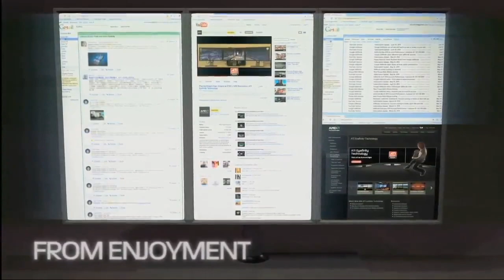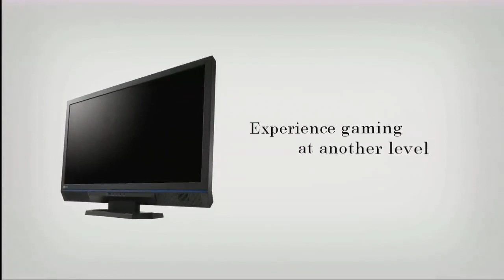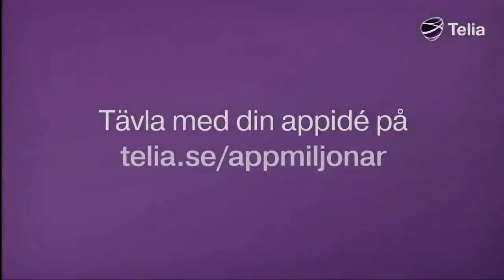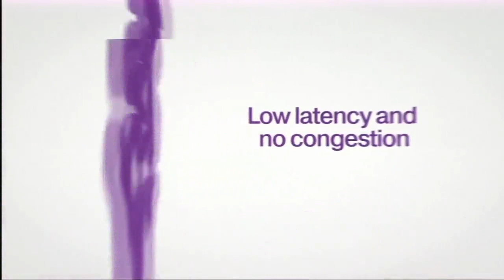July (Z) vs ThorZaIN (T) G3 Dreamhack Summer Group F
Welcome to the group stage for the DreamHack Summer Tournament! In this game check out July (Z) vs ThorZaIN (T) Game 3.